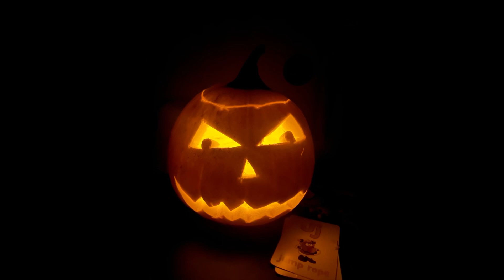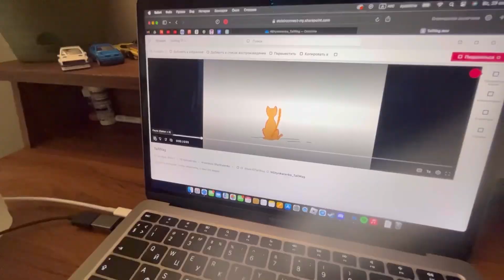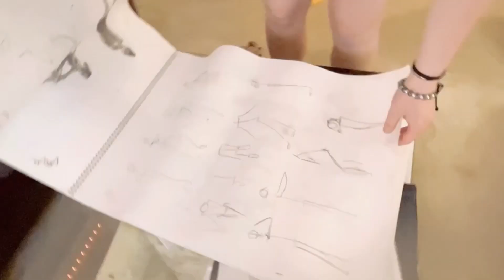Безкоштовне навчання в коледжі в Канаді !Чому мене там вчать .Та куди я пропала ?